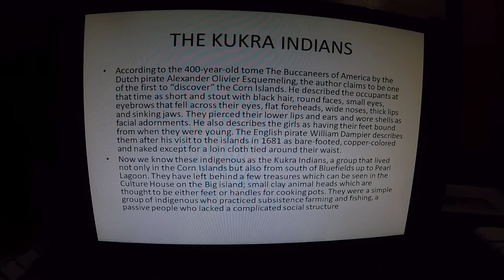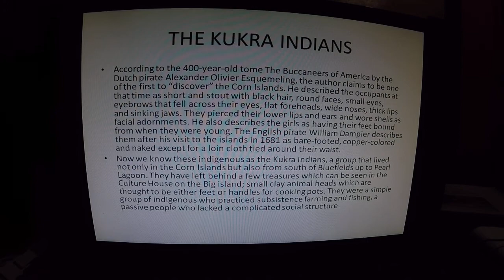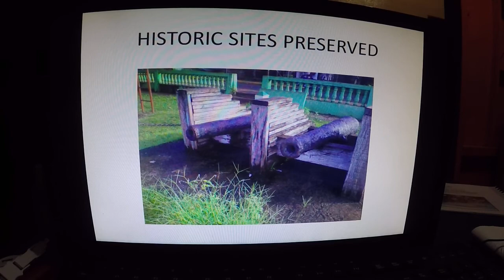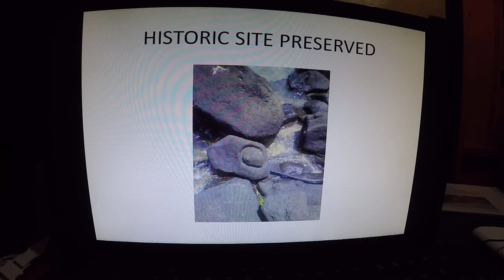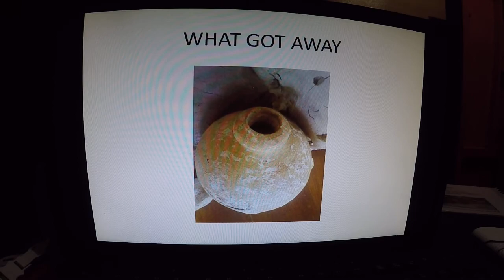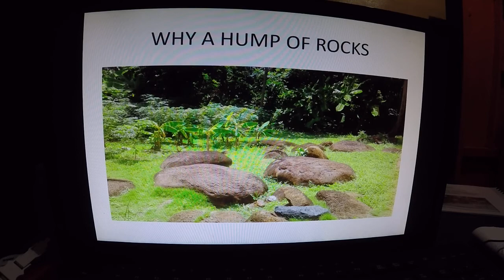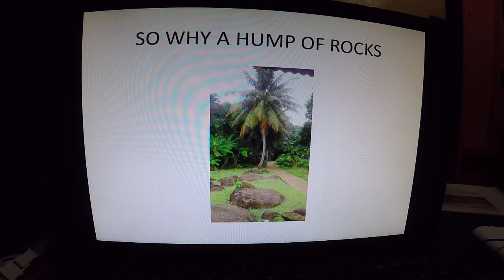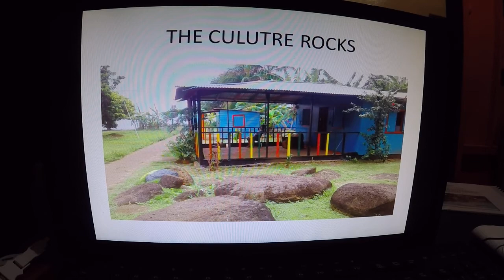HISTORY LESSON THE MISKITO INDIAN TAKEOVER & THE KUKRA INDIAN OF THE CORN ISLANDS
Yes, I know its a Misleading Title, but still not with out Historical Reference from known sources. Knock Out News Goes Fundraising! We wanted to try and attract has many people we can to this great Go Fund Me Project we are supporting in Helping the Preservation of Indigenous Peoples Sacred Sites in Little Corn Island Nicaragua.